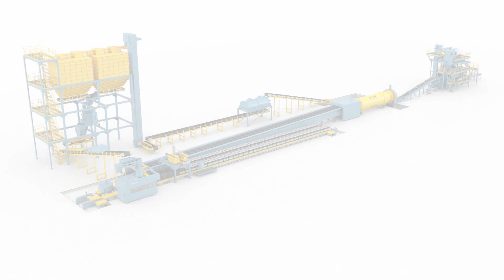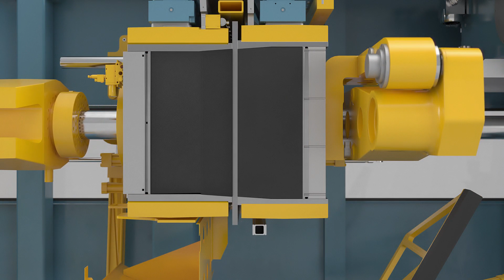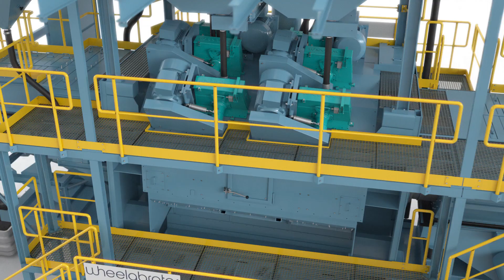What does a complete DISA MATCH foundry look like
An animation which shows the complete DISA MATCH foundry.